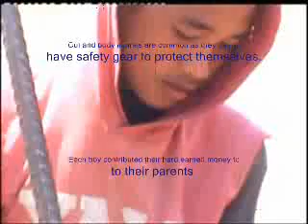Street Working Children in Indonesia 7 Child Vendors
Interviews with children selling things in the streets.

This documentary (the 7th of 7 parts) is a fundraising project for Sanggar Alang Alang, dedicated to promoting the well-being of street children and their families in Makassar, Sulawesi, Indonesia, so that children will grow up free of physical, sexual, and emotional abuse and all forms of neglect.

To understand what these children are earning, one American dollar is currently worth about 9,000 rupiahs (the Indonesian Currency), so Rp5,000 is worth about 55 cents.